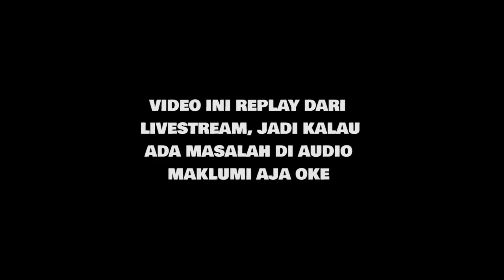KEMUNCULAN MAKHLUK ANEH!! - IT LURKS - MCPE/BE HORROR MAP - CHAPTER 1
Di video kali ini gua??Tonton full ya
mau kirim map buatan sendiri?
Jadwal Upload
- Random Tiap Hari